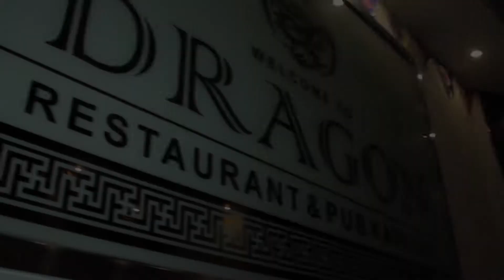Dragon - Mac and PC.mp4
Good luck Dragon